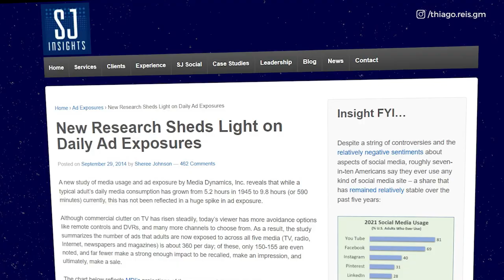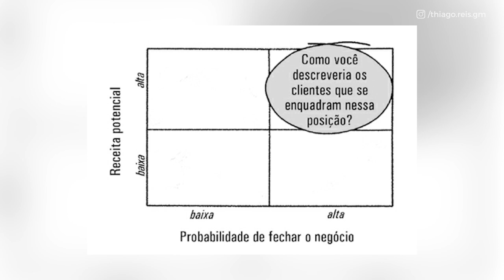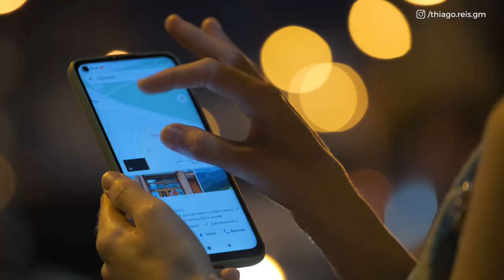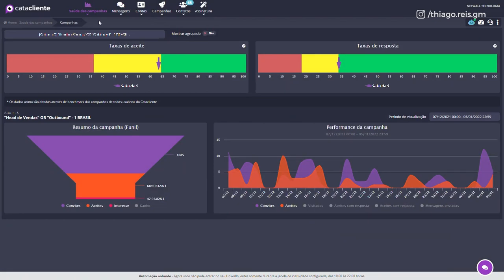Os 5 segredos da prospecção de clientes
Aprenda como fazer prospecção de clientes na sua empresa vendendo 100 mil reais todos os meses!

Nesse video eu vou te mostrar como prospectar cliente do zero, investindo quase nada e faturando muito!

00:00 - Como prospectar clientes
01:27 - Funil de prospecção
02:23 - Defina uma segmentação
03:02 - Lista de contatos
04:19 - Campanha de prospecção
05:27 - Escrevendo os e-mail
07:07  - Prospecção automática

O que faz os grandes vendedores e como eles vendem até 10 vezes mais do que a média? Esse é um dos maiores segredos guardados pelas pessoas de sucesso!

Mas a verdade é que para uma prospecção de sucesso é preciso seguir apenas 5 passos!

1) Construa seu funil de prospecção de clientes

Falar com um estranho e agendar uma reunião é um grande desafio. Além da concorrência ser grande, hoje os consumidores estão cada vez mais distraídos.

Como atrair a atenção de alguém dessa maneira?

Você precisar achar necessidades não atendidas, dores, demandas e frustrações. Ou seja, encontrar o problema que seu cliente está passando e mostrar como você pode resolver.

2) Defina uma segmentação

É preciso estabelecer de forma clara quem é o seu cliente ideal: suas características e principais desafios enfrentados.

Onde é mais fácil fechar negócio? Onde você vende com mais facilidade e onde ganha mais dinheiro?

São essas algumas das informações que você precisa considerar na hora de escolher seu perfil de cliente ideal.

3) Construa uma lista de contatos

Chegou a hora de criar uma lista de contaos que você irá perseguir na sua prospecção.

Para cada negócio tem uma fórmula eficiente para construir uma lista

Independente da onde você faça essa lista, é importante que ela contenha dados como: e-mail, telefone, com quem você falará e outras informações relevantes. Além disso é importante colocar os atributos que caracterizam essa empresa como um cliente em potencial.

4) Monte uma campanha de prospecção

A ferramenta mais importante de um profissional é o e-mail.

Use o e-mail para conseguir indicações de pessoas dentro da empresa e descubra quem é a pessoa mais indicada para você falar.

Mesmo podendo fazer direto da sua caixa de e-mail, uma ferramenta pode facilitar muito o seu trabalho e otimizar todo esse processo.

5) Escrevendo os e-mails

Assim como você faz com pessoas que não conhece, é preciso começar com perguntar mais simples e que bsucam criar uma conexão.

Por isso, é importante pensar bem na formatação do seu e-mail. Utilize um texto simples (sem gifs, html ou imagens). E se lembre que a maioria dos e-mails são lidos em um telefone.

Use prova social para passar credibilidade, faça uma pergunta que seja de fácil resposta.

BÔNUS

O Linkedin é uma verdadeira mina de ouro e é possível o utilizar pra gerar receita. Duas ferramentas que utilizo:

Dux-soup: é um plugin que roda no seu google chrome. Uso para usar em contas maiores! Com ele consigo disparar mensagens automáticas, criar fluxo de cadência, integrar com um CRM e falar com mais de 9 mil pessoas.

Cata-cliente: é possível criar o mesmo fluxo, e você pode fazer o  Gerenciamento de mailing de leads, criar mensagens automáticas e personalizadas e realizar a qualificação de clientes.